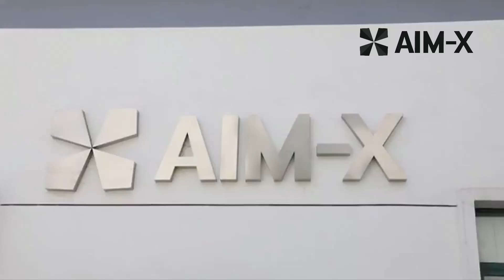AIM-X Manufacturing - New